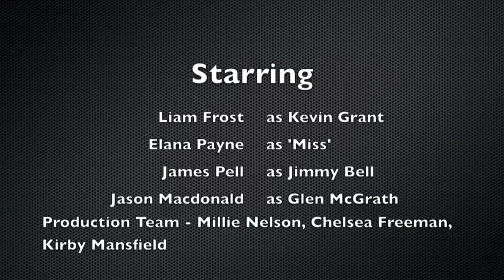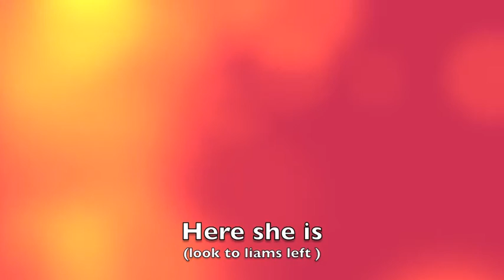Seductive Subjects (including Award Winning Bloopers)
Film Noir created for A Level Media Studies in 2012, and winning the award for Best Bloopers

Cast: James Pell, Liam Frost, Jason Macdonald, Elana Payne
Crew: Millie Nelson, Chelsea Freeman, Kirby Mansfield